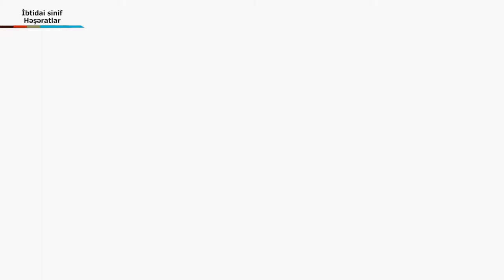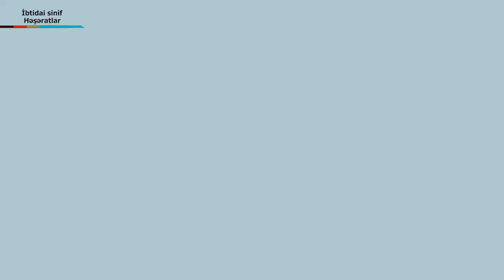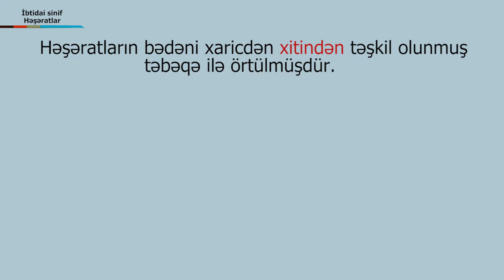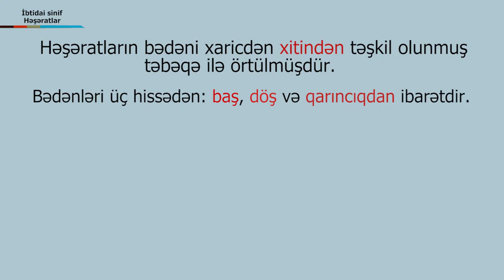ibtidai sinif - hesheratlarA